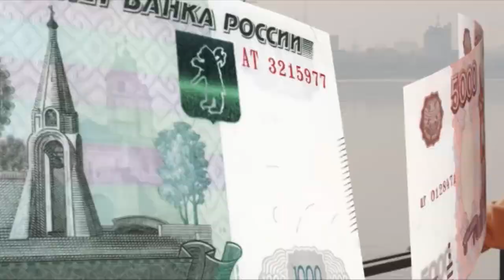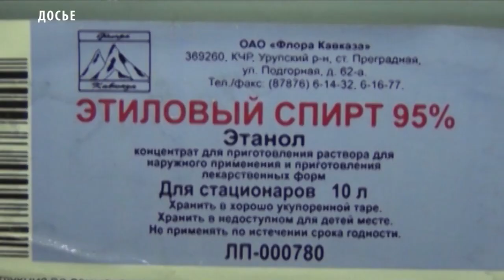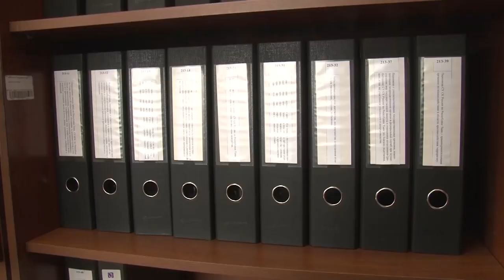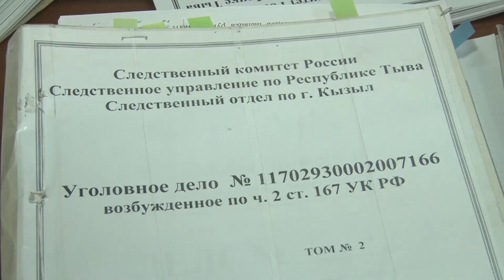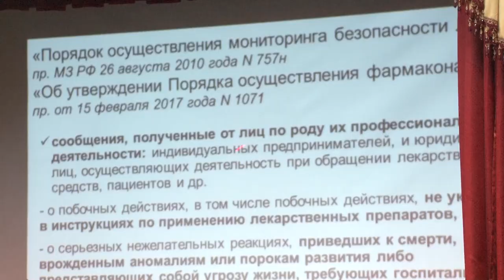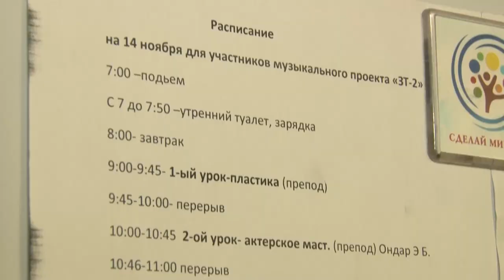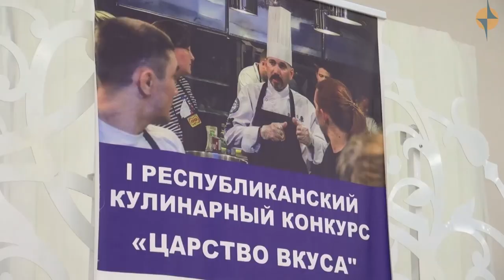НОВОСТИ ТУВЫ 19 11 18